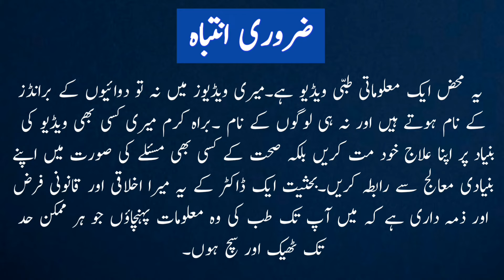Ovulation Booster 100% Get Pregnant Quickly |Ovulation Na Ho To Kya Karen |How To Get Pregnant Fast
Ovulation Booster 100% Get Pregnant Quickly |Ovulation Na Ho To Kya Karen |How To Get Pregnant Fast |Ovulation boost kaise kare |Ovulation booster supplement |Pregnant kaise Ho |
ovulation
ovulation tips
ovulation home remedy
ovulation booster
ovulation boosters
ovulation na ho to kya karna chahie
ovulation na hone ki wajah
ovulation na hona
ovulation na ho to kya karen
ovulation na hone par kya kare
ovulation na hone ke lakshan
ovulation ko kaise thik kare
ovulation ko boost kaise kare
ovulation ko kaise theek karen
ovulation ko urdu mein kya kahate hain
ovulation ko kaise badhaye
ovulation ko hindi mein kya kahate hain
ovulation na hone k symptoms
pregnancy ke liye ande ka size kitna hona chahiye
pregnancy ke liye ande ka size kya hona chahie
pregnancy ke liye anda kaise taiyar karen
pregnancy ke liye anda kab banta hai
pregnancy ke liye anda na bane to kya karen
pregnancy ke liye anda kitne size ka hona chahie
pregnancy ke liye anda kitna hona chahiye
ovulation boosting foods
ovulation booster kya hai
ovulation boost kaise kare
ovulation booster supplement
ovulation boosting foods malayalam
ovulation booster powder
ovulation boosting drinks
Ovulation boosters
ovulation boosting
how to improve female egg quality
how to increase egg count
how to increase the egg size in women's naturally
how to increase egg size naturally
how to increase egg quality naturally
how to improve ovulation and egg quality
how to increase eggs in ovary naturally
how to increase egg size for pregnancy
female infertility
pregnant kaise ho
jaldi pregnant hone ka tarika
dr tahir
doctor tahir

Name of Owner – Dr. Tahir Nadeem